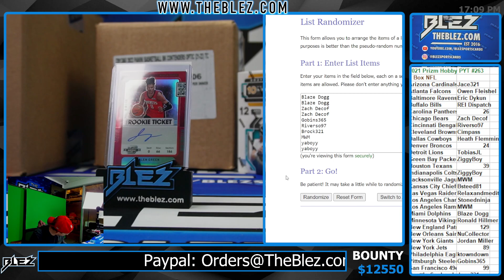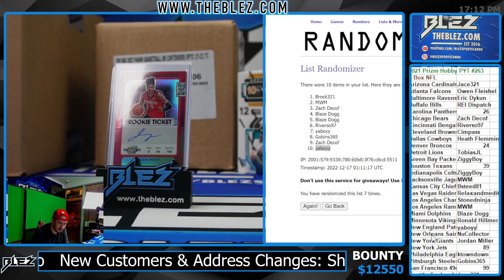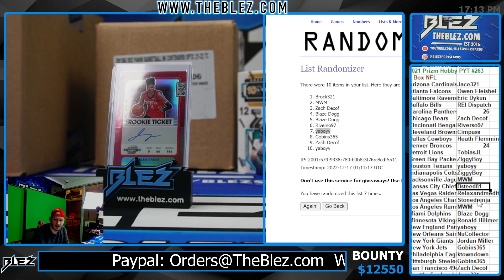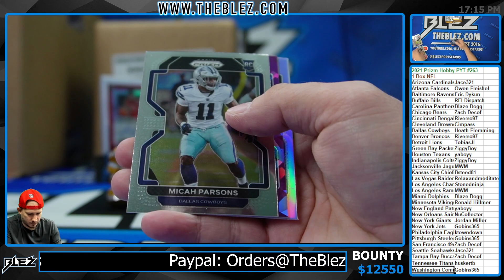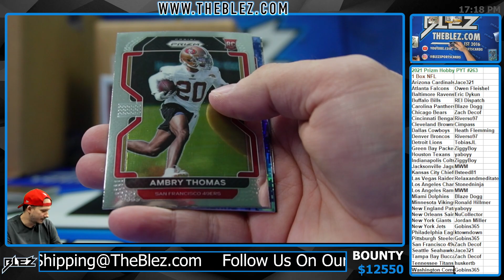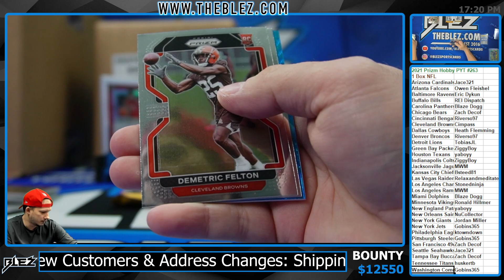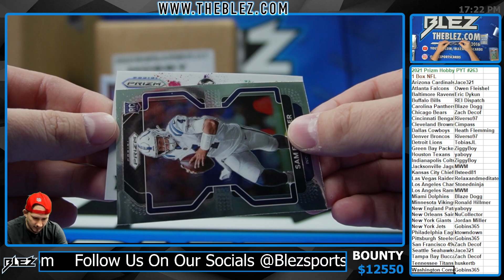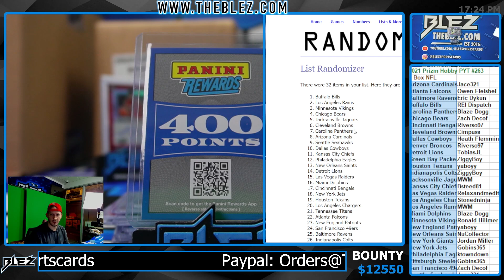2021 Prizm Hobby 1 Box PYT #263